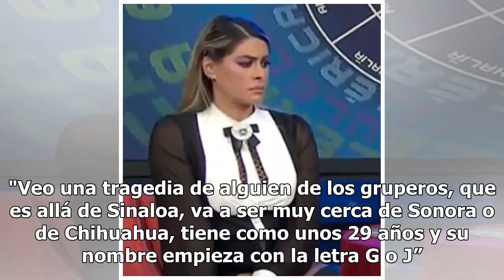Mhoni Vidente lanza en 'Hoy' predicción de la muerte de un famoso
Mhoni Vidente está dando de qué hablar en el medio del espectáculo por una declaración que dio sobre... una muerte. Dijo que un grupero va a sufrir una tragedia. "Veo una tragedia de alguien de los gruperos, que es allá de Sinaloa, va a ser muy cerca de Sonora o de Chihuahua, tiene como unos 29 años...